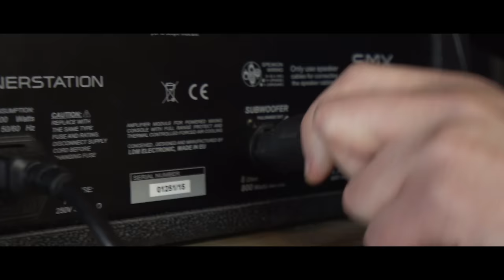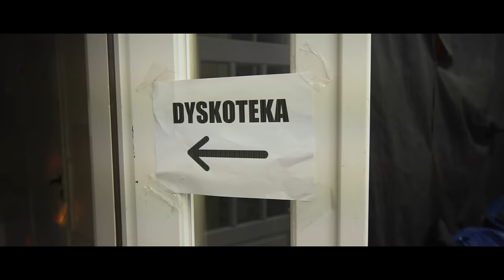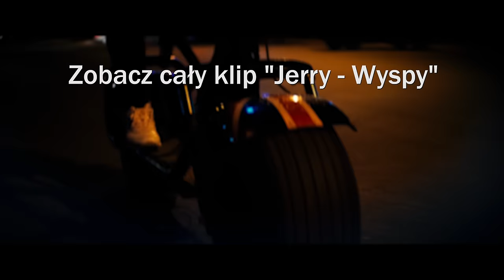Czego NIE robić na SZKOLNEJ DYSKOTECE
Dyskoteka szkolna to jedna z tych specyficznych imprez, na której więcej osób stoi przy ścianach z telefonami niż się bawi.